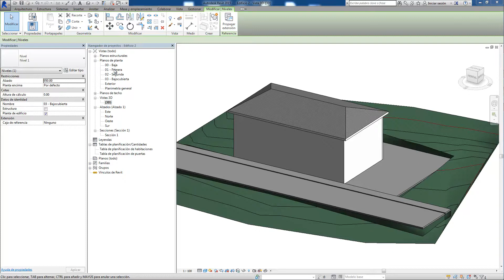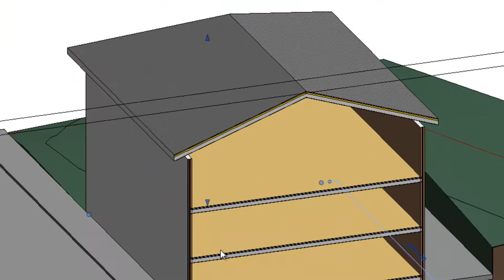Revit: Edificio Paso a Paso (Parte 3)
En este vídeo continuamos con la creación de un edificio en Revit paso a paso y de manera Express. La idea de estos vídeos es poder mostrar como en muy poco tiempo se puede hacer un edificio desde cero, creando muy pocos elementos geométricos.